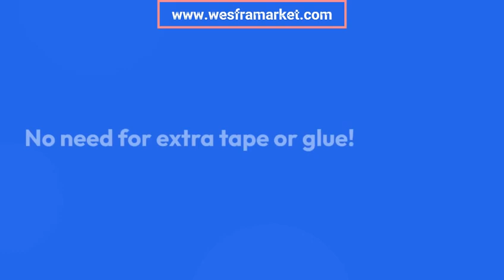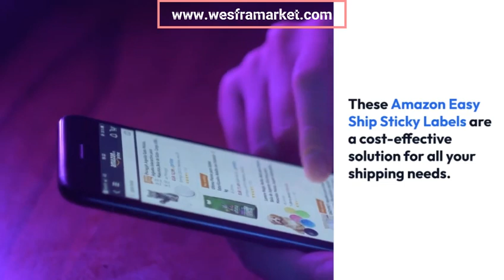Shipping labels 6×4 | Buy now link is in the description.